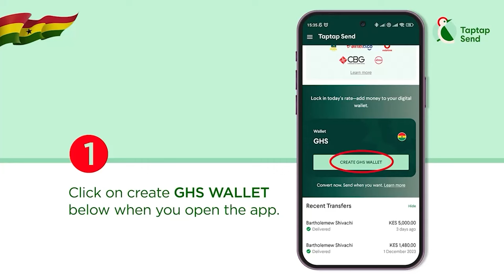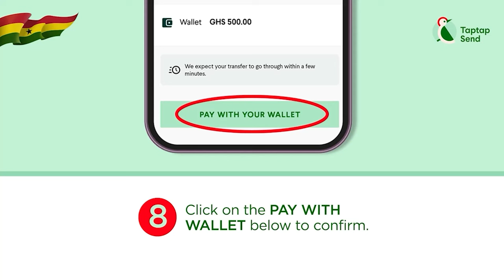BISKIT💃My talent was underrated until I joined TV3 talented kids & DWP; Endurance Grand is my helper